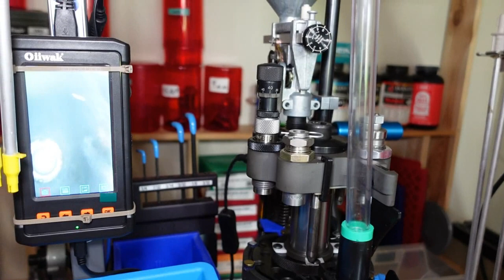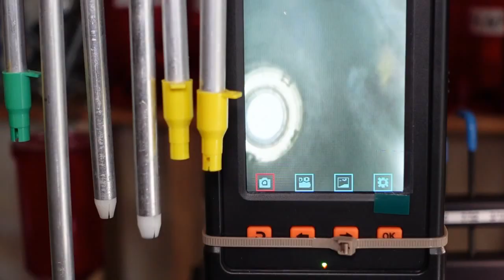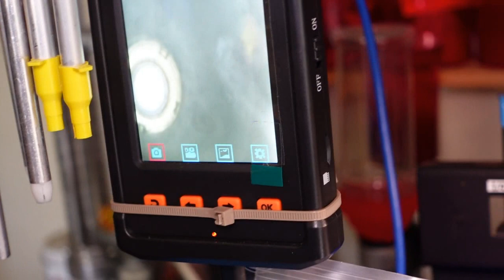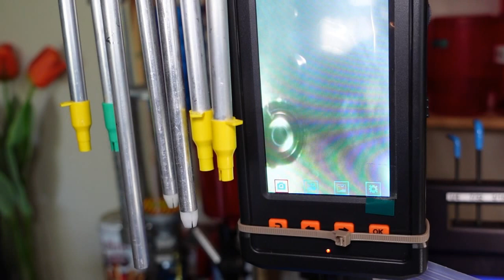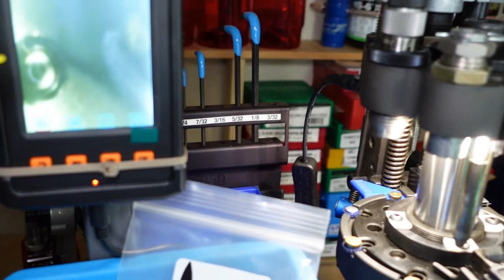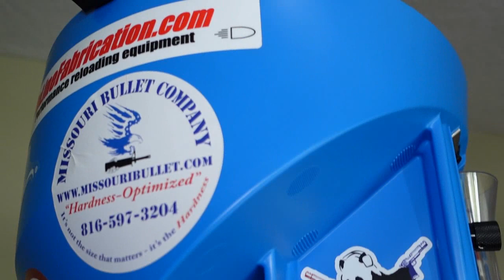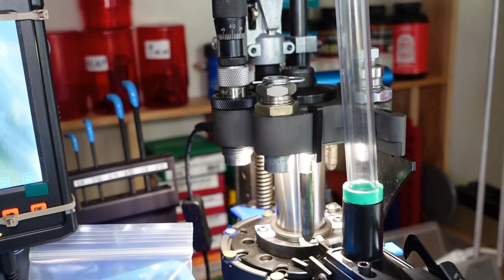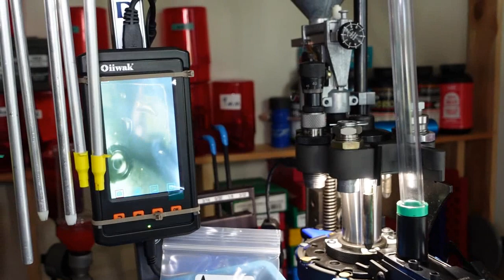NEW! DILLON RL 1100 OVERVIEW and ACCESSORIES | U die, Skylight, Lockout die, Armanov, Mirror, Camera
NEW! DILLON RL 1100 OVERVIEW and ACCESSORIES | U die, Skylights, Lockout die, Armanov, mirrors etc
I wanted to make this video to show how customizable the press is from:  Press Skylights, Armanov accessories, in-press swaging to RCBS lockout die, Dillon 1100 camera and factory crimp set up.  Enjoy!